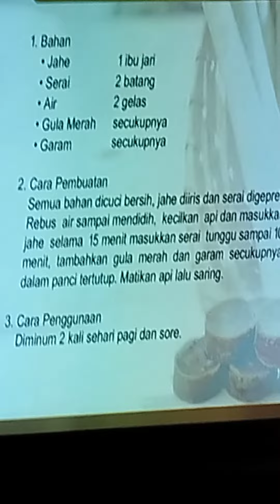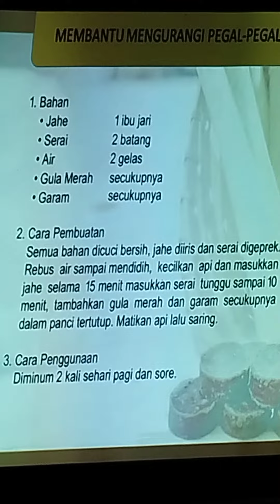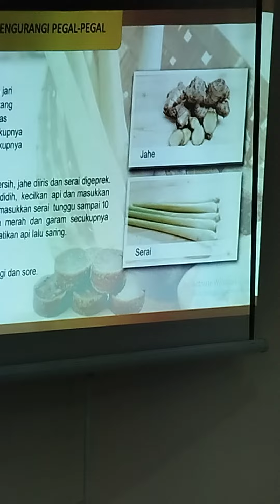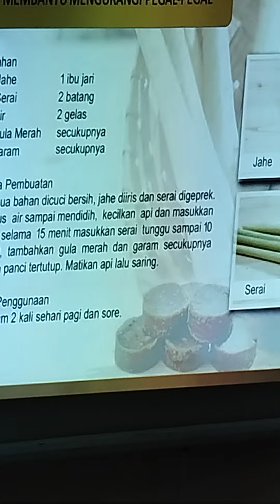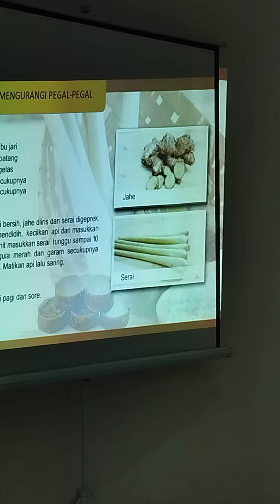Praktek Herbal Ramuan Tradisional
untuk melindungi masyarakat dari praktek praktek pengobatan tradisional tidak standard maka dinas kesehatan mengadakan pelatihan standard asuhan pelayanan kesehatan tradisional